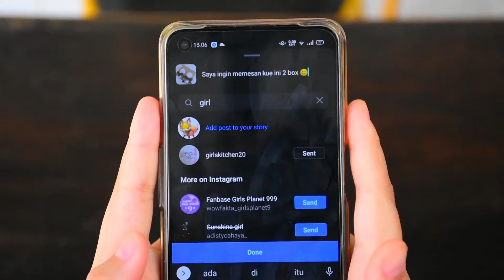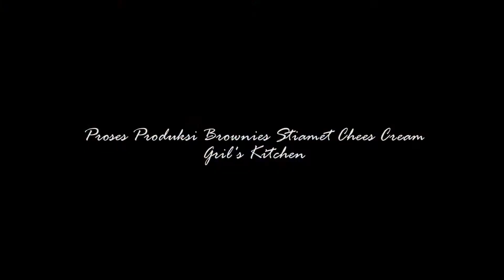Festival Inovasi dan Kewirausahaan Siswa Indonesia (FIKSI) 2021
Om Swastyastu Semeton,

FIKSI jenjang SMK di programkan untuk merintis dan memastikan Indonesia di masa depan mampu menjadi tonggak kemandirian ekonomi global.

Bidang Kewirausahaan ANGELENE SHERRYL SETIAWAN
Pariwisata, seni, dan industri kreatif ditekankan pada ide-ide baru dan segar, fleksibel, penuh kreatifitas dan inovasi yang bisa menghasilkan dan memberi manfaat bagi masyarakat luas serta memiliki nilai jual.

Matur Suksma Semeton.